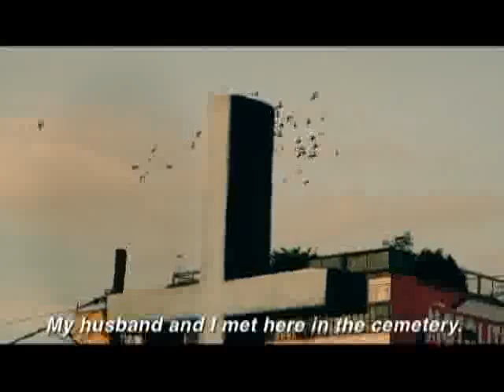AD STARS_Silver - Cinemanila International Film Festival "Sementeryo (Cemetery)"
AD STARS 2011 Silver
Brand - Cinemanila International Film Festival
Agency - TBWA Santiago Mangada Puno